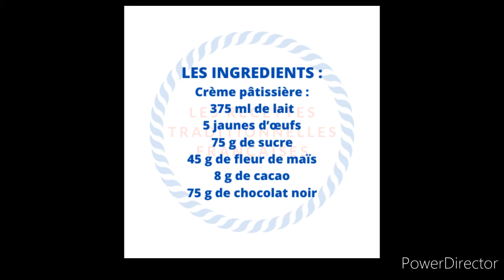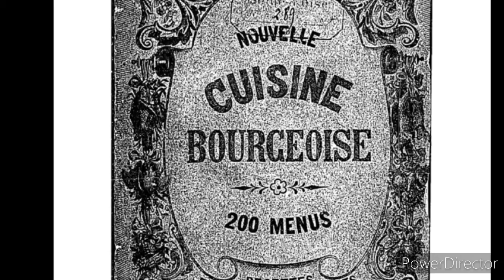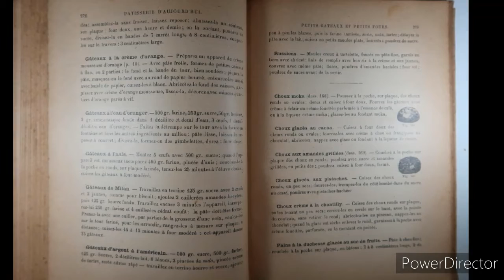Éclair au chocolat : Un dessert français... ou presque ?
Plongez au cœur de la gourmandise française avec l'éclair au chocolat : Un classique intemporel et une histoire fascinante !
Apprenez à réaliser des éclairs au chocolat maison irrésistibles, croustillants à l'extérieur et moelleux à l'intérieur, garnis d'une crème onctueuse et fondante au chocolat noir.

Suivez les étapes détaillées de cette recette traditionnelle française expliquée par "Les recettes traditionnelles françaises" et émerveillez vos papilles et celles de vos proches avec ce dessert emblématique.

Mais saviez-vous que l'éclair au chocolat n'a pas toujours été ce que nous connaissons aujourd'hui ?

Partez à la découverte de l'histoire fascinante de ce dessert légendaire, depuis ses origines surprenantes jusqu'à son évolution au fil des siècles.

"Les recettes traditionnelles françaises" vous dévoile les secrets de fabrication de l'éclair au chocolat, de la pâte à choux à la crème pâtissière en passant par le glaçage gourmand.

Apprenez les astuces des grands pâtissiers pour réussir vos éclairs à tous les coups et épater vos convives.

Cette vidéo complète vous offre :

Une recette détaillée et inratable de l'éclair au chocolat, expliquée pas à pas.
Des conseils et astuces pour réaliser une pâte à choux parfaite et une crème pâtissière onctueuse.
Les secrets du glaçage au chocolat pour un résultat professionnel.
L'histoire fascinante de l'éclair au chocolat, depuis sa création jusqu'à sa popularisation.
Des visuels alléchants et une présentation soignée pour vous mettre en appétit.
Que vous soyez un pâtissier amateur ou expérimenté, cette vidéo est faite pour vous !